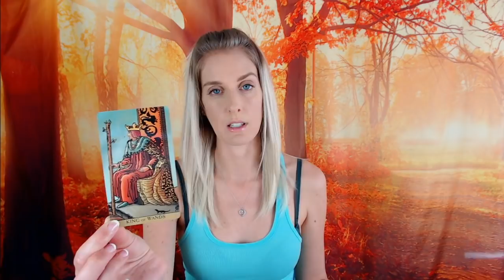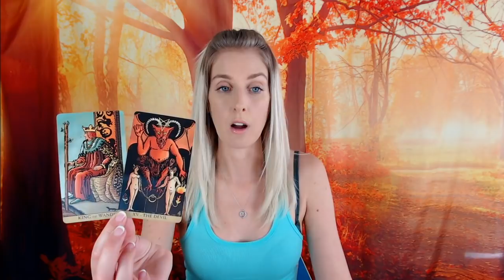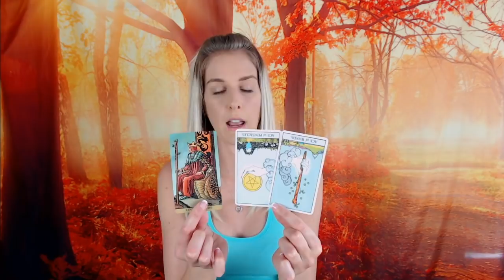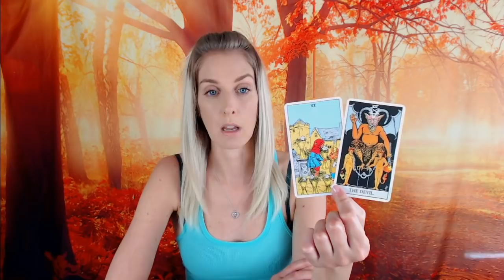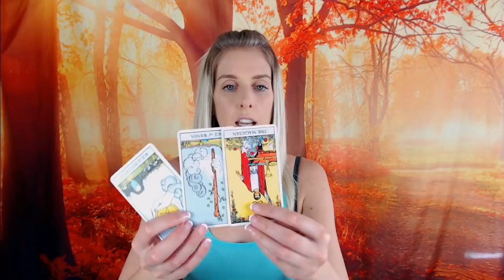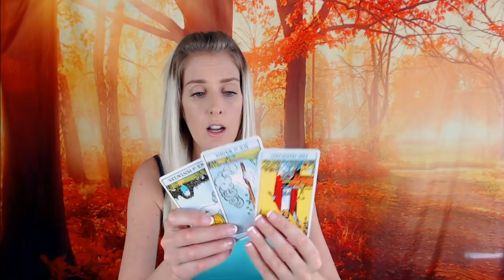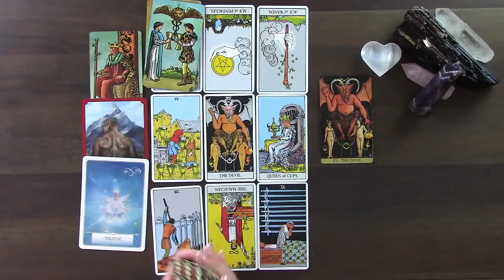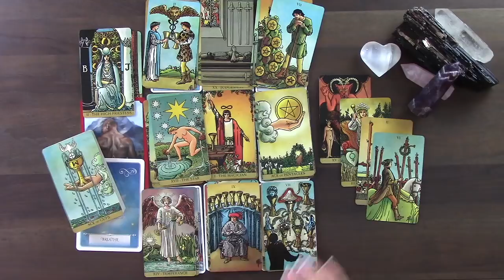Potentials, Sagittarius! December 2019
Sagittarius December 2019 Tarot and Astrology Reading - Sagittarius Season!
Sagittarius, Jupiter moves into Capricorn, Mars and Mercury are still in Scorpio - Saturn and Pluto with Eclipses in Capricorn in Late December and throughout January. It’s a lovely time when we get to really be ambitious about our ambitions. I know there are going to be temptations - they will feel really real. Reward lies in the hands of those who make the necessary changes.

🔥2020 Annual Tarot Readings Coming Soon!🔥

What are spell boxes? They are lovely little ritual kits that I’ve put together with a beautiful ritual to make your manifestations more potent, more focused, and more intent-driven. We have kits for Love and Good Fortune (coming soon: Good Health)! Shipping for now only to the US, but will be opening up for international purchased soon as well. Thank you so much!